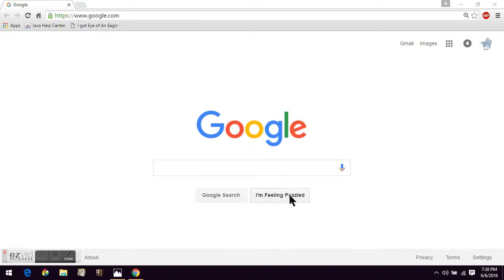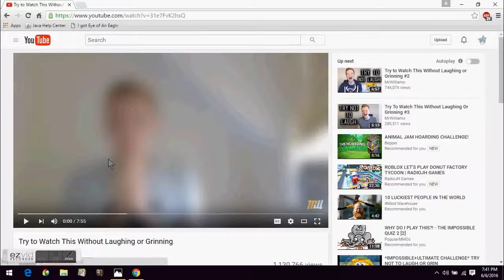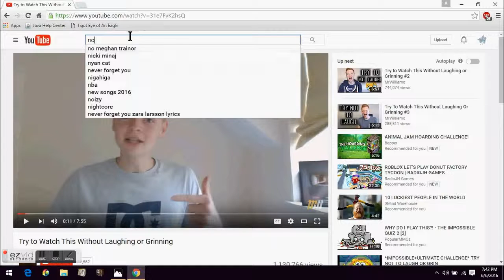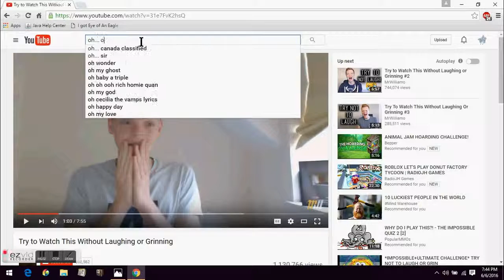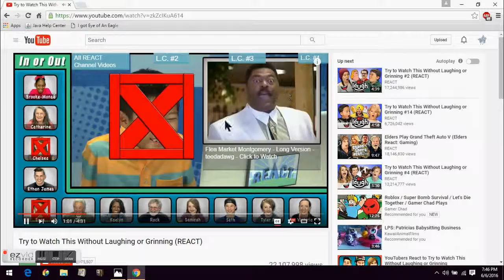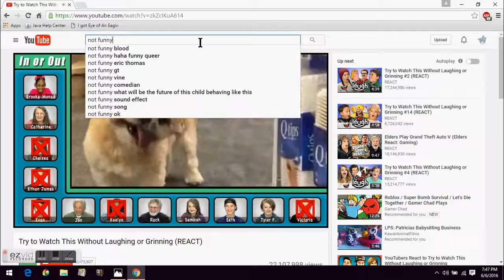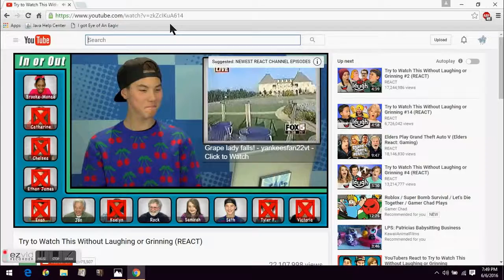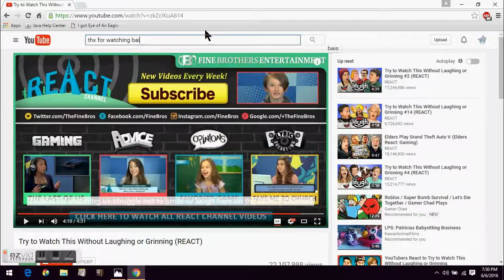reaction vid #1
hey apples, its me. today, im doing something a little different. also, plz like, and sub if u have not already! THANKKKKKKKKKKKKKKK YYYOOOOOOOOOOOU! XD